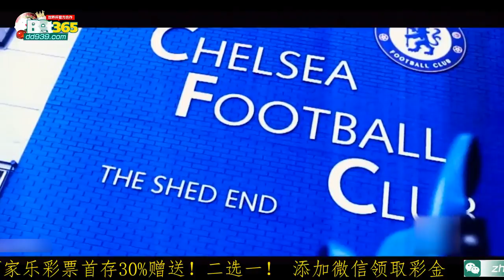这是足球！这是足球2017 18赛季 1080p